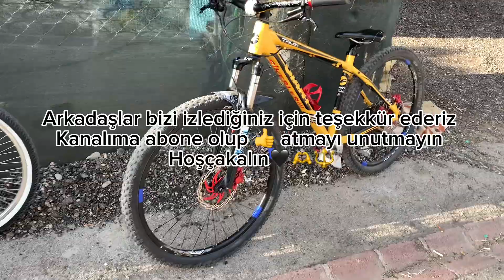Nova 🔱🖤 GIANT💛🔱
Takip edelim 🖤🫶